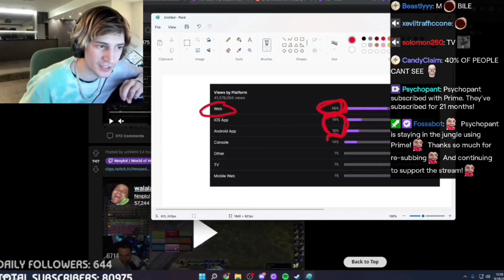xqc deletes 7% of his viewers